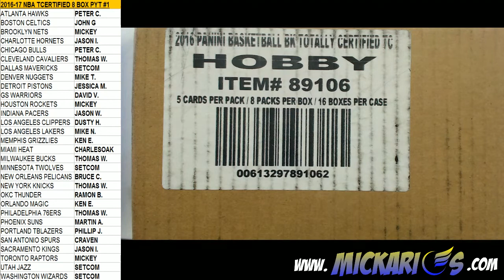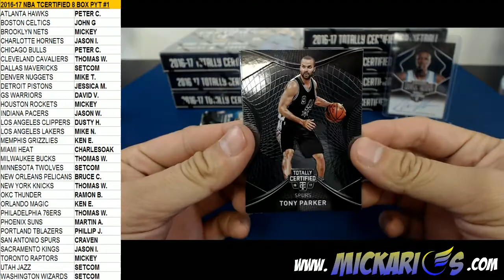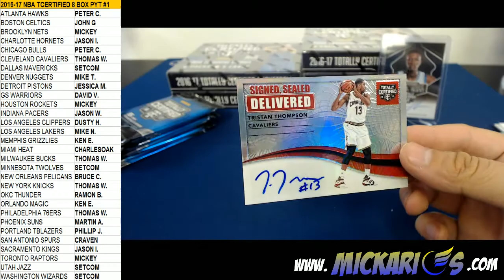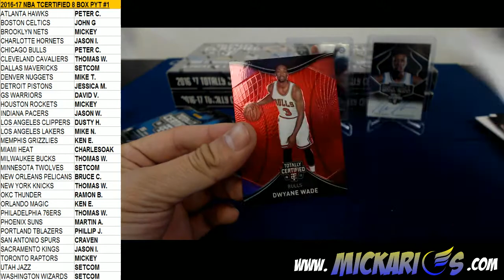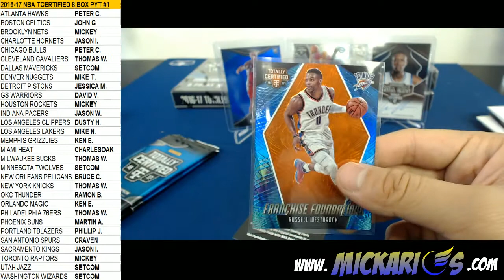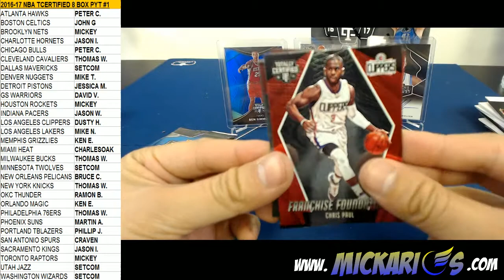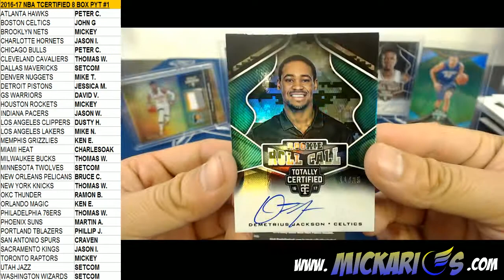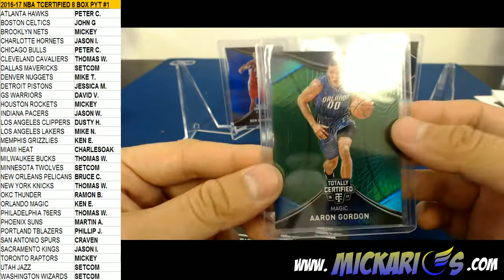12/15/16 -- 2016-17 Panini NBA Totally Certified Basketball 8 Box Case Team Break #1 (PYT)